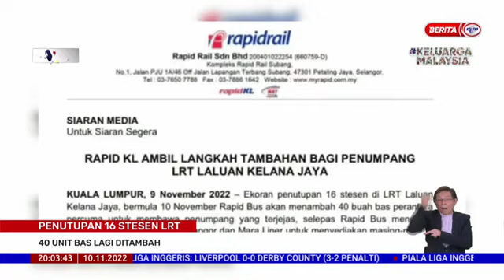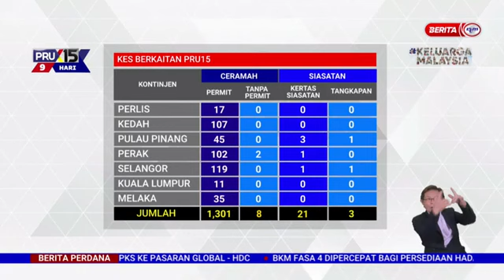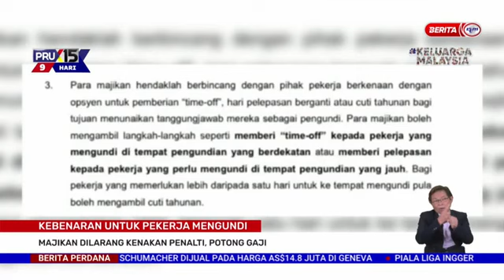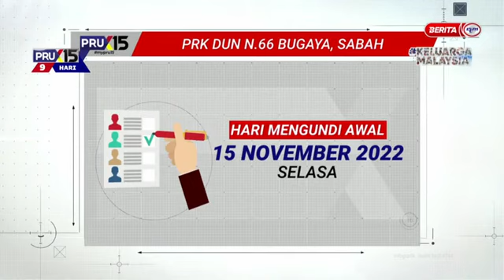10 NOV 2022 - BERITA PERDANA